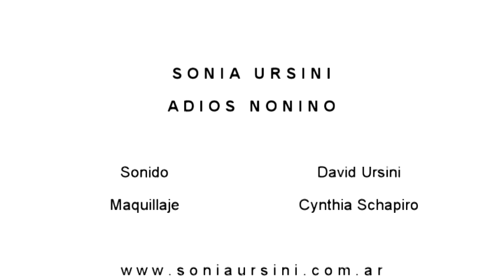Sonia Ursini - Adios Nonino